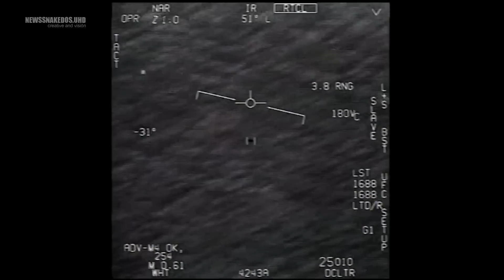AVISTAMIENTOS MASIVOS EN EL PLANETA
Los teóricos de la conspiración creen que la divulgación extraterrestre es un procedimiento gradual, tal como está ocurriendo con el desconfinamiento de las ciudades, y los vídeos serian la primera fase para informar a la población sobre la existencia de vida extraterrestre inteligente.

▶ Web: planetasnakedos.net
▶ Crédito: News Snakedos
▶ Canales: Planeta Snakedos y News Snakedos